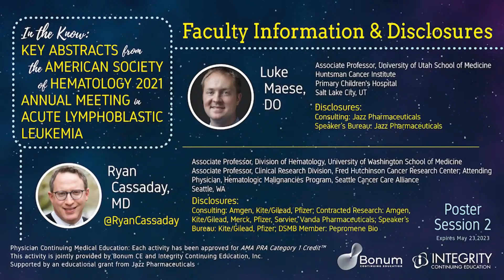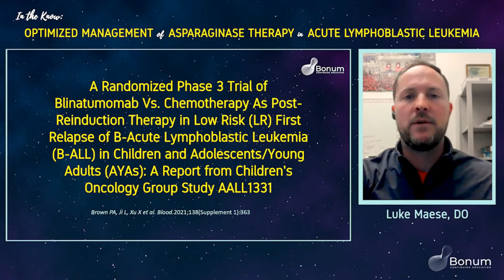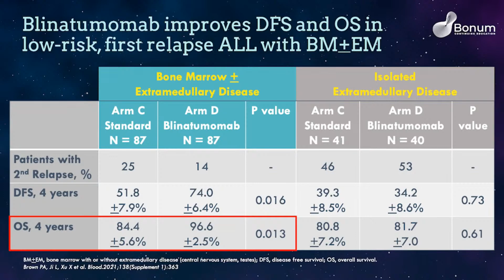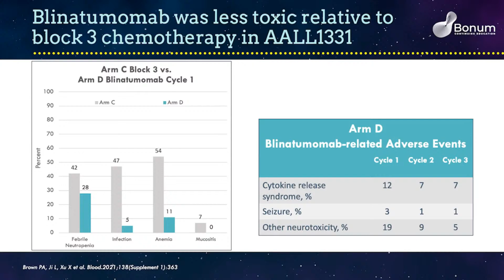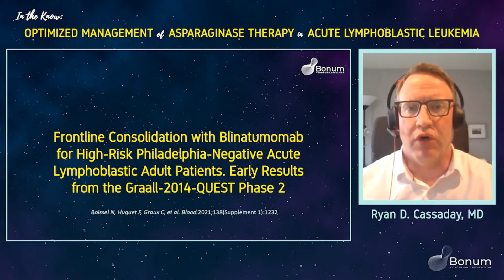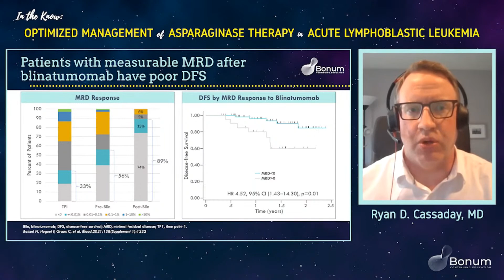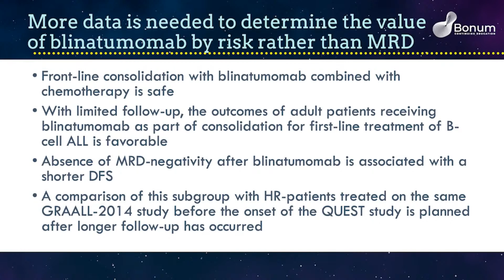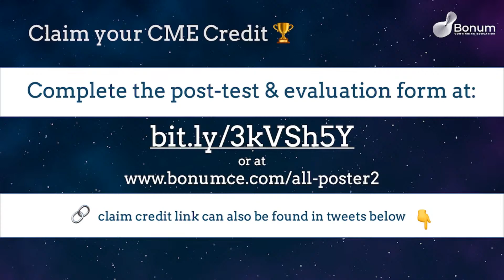🚥 ALL leukemia ASH21 posters 2⃣ Studies of blinatumomab 💎AALL1331 COG 💎Graall-2014-QUEST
🚥 ASH21 ALL leukemia posters with Luke Maese, DO & Ryan Cassaday, MD

2⃣ Studies of blinatumomab
💎AALL1331 @COGorg
💎Graall-2014-QUEST

Provided by Bonum Continuing Education & Integrity Continuing Education, Inc.
Supported by an educational grant Jazz Pharmaceuticals.